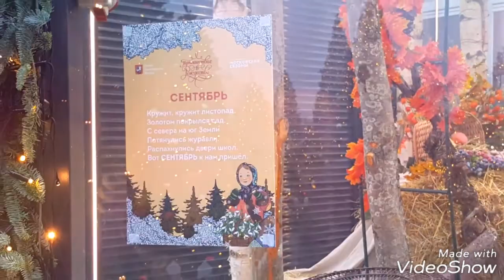VLOGMAS Day 3 Vlog #33 / Moscow/ New Year